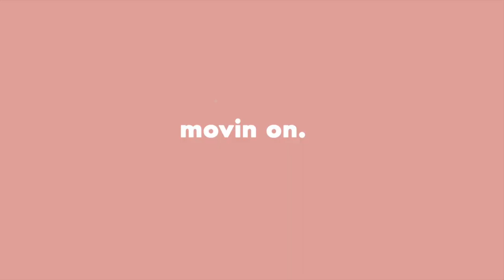vlog ▸ we went ENGAGEMENT RING shopping + Japan Mexican Tacos?!!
HI FRIENDS!! Another day in my life and this weekend was rather memorable, so I vlogged it. We went engagement ring window shopping at Jann Paul here in Singapore - I know this is going to spark some thoughts but let me tell you a story.

I have never wanted a big diamond, I want a ring that is practical & pretty, and of course, a surprise. So I've been sending photos of the ring I want for him to get an idea, but guess what, he decided to send me some photos to test his understanding of my preference and they were not... optimal... So I decided to join him for a ring workshop where they taught us about diamonds, rings, settings and stuff which was rather interesting! (Details below)

Since we were around the area, we went to have one of our favourite chicken rice places, had a little matcha cafe tea break at Hvala and ended the day off with mezcla where they serve japanese tacos!

✰ things u wanna kno

JannPaul Diamonds Singapore
545 Orchard Road #01-23, Far East Shopping Centre, 238882

Hainanese Delicacy
#05-116 Far East Plaza, 14 Scotts Rd, Singapore 228213

MEZCLA
43 Craig Rd, Singapore 089681

Hvala
40 Craig Rd, Singapore 089678

✰ things u prolly will like

✰ YJ's valedictorian speech for u
Hello!! My full name is difficult to pronounce for many, so you can call me YJ for short 🤪 Thanks for dropping by, I hope you enjoy the kind of content I create!

PSA: Asians do get mental blocks and brain farts.
PSA2: Asians are also humans.
be nice if not i'll ask my mom to whoop u with a feather duster
i've been whooped & u've been warned